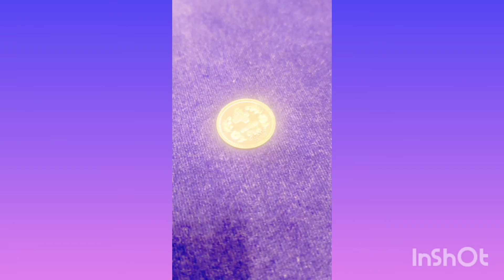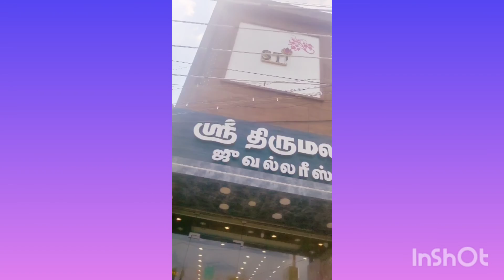papavum thambiyum sethu vacha kaasu???😲😲kaasu enna aachu??🤔🤔🤔selvasubbu